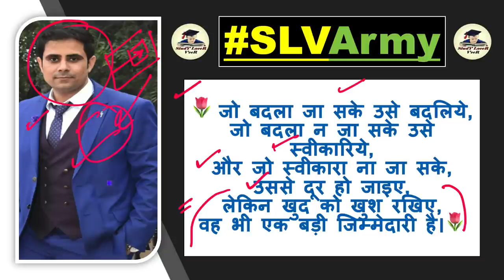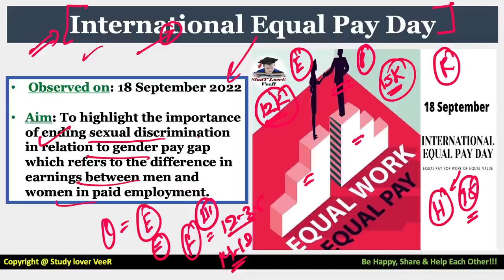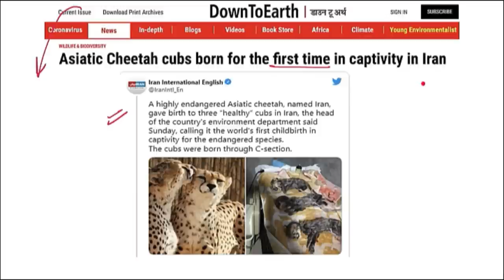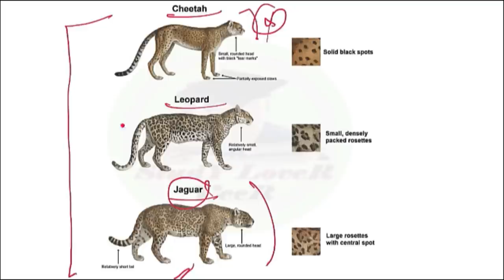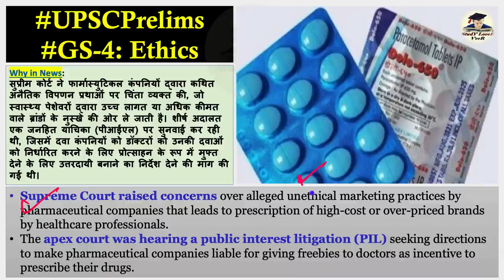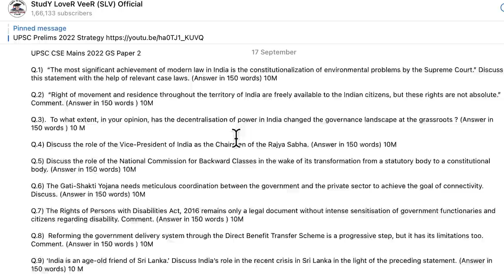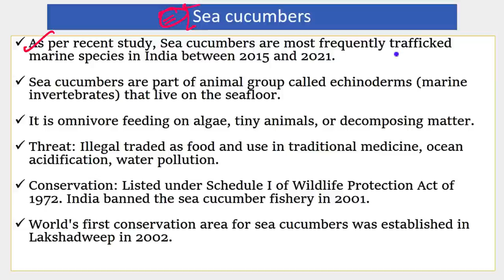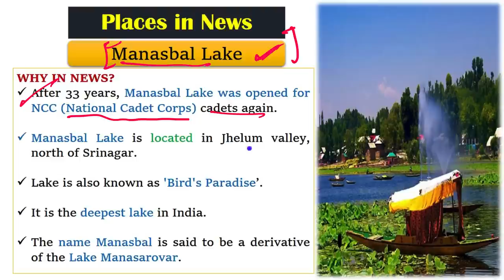Important News Analysis 18 September 2022 by Veer Talyan | INA | UPSC, IAS, APFC, PSC, US, UPSC 2023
Study Lover Veer Official App Important News Analysis (INA) for UPSC, CSE, IAS & State PSC. Important News Analysis covers important news articles and editorial analysis from The Hindu Newspaper, Indian Express, PIB News, Down to Earth Magazine, Yojana magazine in the required depth mainly for UPSC, CSE, IAS, CDS, NDA, APFC, EPFO, State PSC, RBI Grade B, CLAT Exams Preparation, SSC and General Studies for all competitive examinations. In this video lecture, Study Lover Veer (SLV) channel by Veer Talyan brings you INA. The aspirants are advised to watch the entire video lecture for a better understanding of all the topics till the end.

00:00 - Awareness Video
00:41 - Lecture Overview
02:34 - Motivational dose by VeeR
08:16 - World Bamboo Day
16:06 -International Equal Pay Day
18:38 - Comment Of the day
20:44 - Cheetah -M.P.
32:10 - Editorial -1 Asiatic Cheetah - Cubs Born
43:54 - Editorial -2 Ramakrishna Mission
52:22 - Editorial -3 Dolo - Doctor
1:01:01 - World Energy Employment Report
1:06:11 - NBMSME
1:09:40 - UN global congress of Victims of terrorism
1:11:59 - Small Grants Programme
1:15:24 - Sea Cucumber
1:19:01 - Tribal Community
1:19:36 - MCQs + CSAT
1:24:42 - INSTANT - Prelims (National)
1:26:52 - INSTANT - Prelims (Economy & Corporate)
1:27:22 - INSTANT - Prelims (World)
1:27:48 - Manasbal Lake
1:28:44 - Lumpy Diseases
1:29:42 - Be Happy, Share & Help Each Other